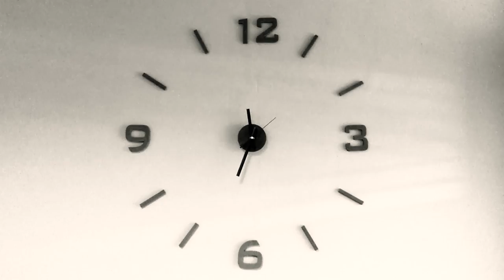ICH LIEBE GERMKNÖDEL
Die Geschichte meiner langjährigen Liebe